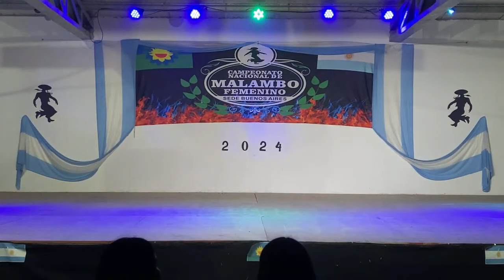Susana Medina Aspirante a campeona nacional de malambo femenino